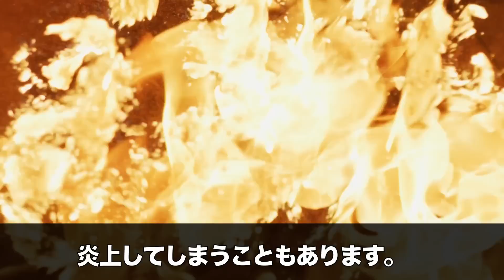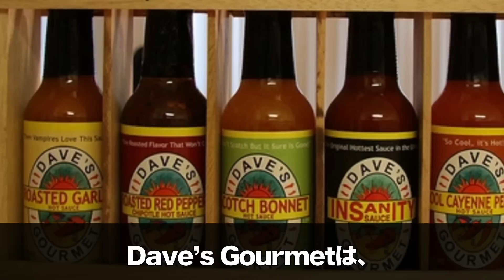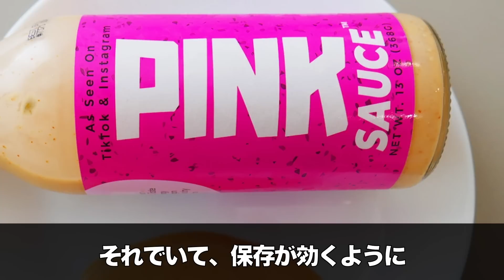【まさかの結末】「ピンクソース」のその後がヤバすぎた件【海外ミーム解説】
インフルエンサーによるビジネスは、良くも悪くも注目を集めがちです。知名度がそのまま集客率につながって大成功するパターンもあれば、何かやらかした時に必要以上の批判を受けて炎上してしまうこともあります。今回取り上げるのは、後者のパターンです。以前の動画で取り上げて大きな反響を呼んだ、Chef Pii氏のピンクソースのその後について解説していきます。あの大炎上した調味料は現在、どうなっているのでしょうか？
【参考サイト】

The 'Pink Sauce' Lady Actually Made It, And Now 'Pink Sauce' Is Being Sold At Walmart | Know Your Meme

Viral TikTok 'pink sauce' chef partners up with Dave’s Gourmet

TikTok’s Pink Sauce Lands in 4,300 Walmart Stores. And This One Is Vegan. | VegNews

【編集ソフト】
・Davinci Resolve
・Vrew（字幕）